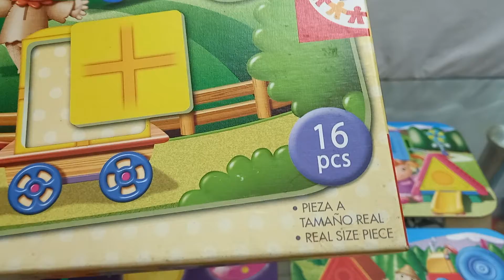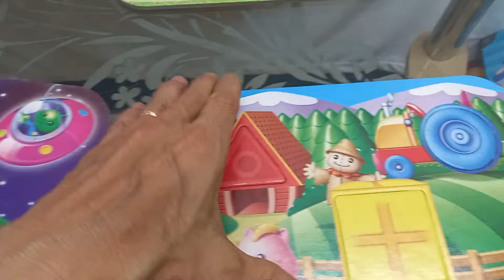Đồ chơi học hình Chiếc hộp hình học baby FORM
100k - 90% Chiếc hộp hình học baby FORM. Dành cho bé từ 2 tuổi trở lên. Thương hiệu EDUCA sản xuất tại Tây Ban Nha. Cho bé vừa chơi vừa học về các màu sắc, các dạng hình học cơ bản, ghép hình thích hợp trên nền giấy bìa cứng dày 4mm. BỊ MẤT 1 CHI TIẾT hình tam giác xanh lá
XEM VIDEO CHI TIẾT:
Kích thước hộp: 32x22x5cm
TÌNH TRẠNG: BỊ MẤT 1 CHI TIẾT hình tam giác xanh lá. Tất cả còn rất là mới
LH Shop Nguyên Phương - 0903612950
73/28 Huỳnh Văn Bánh P17 Q.Phú Nhuận TPHCM